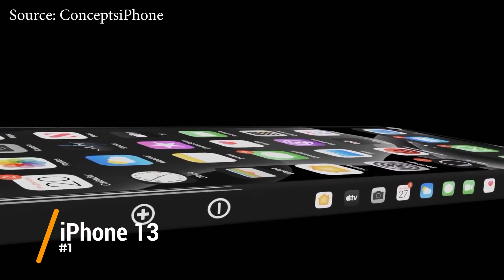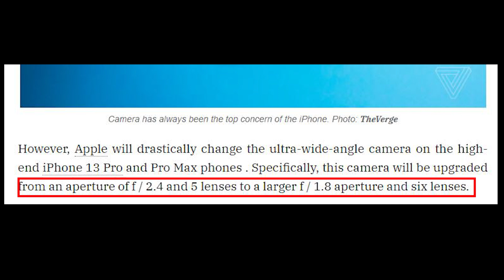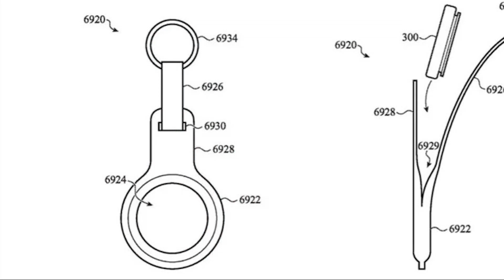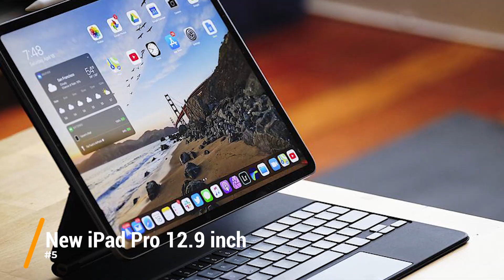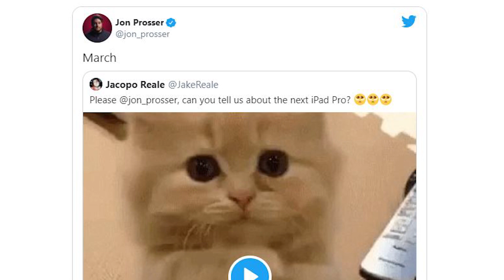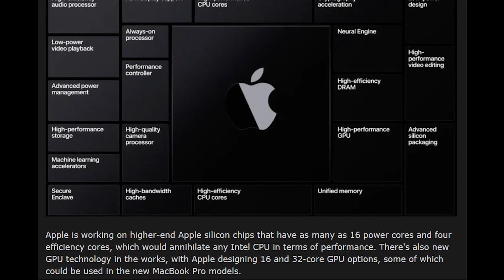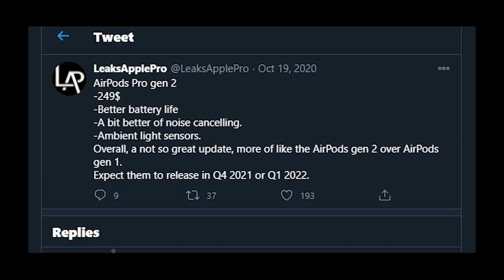Tổng hợp tin tức sản phẩm Apple năm 2021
Như thông lệ hằng năm, cứ bắt đầu năm mới là chúng ta sẽ thấy được rất nhiều các thông tin, tin đồn về các sản phẩm công nghệ mà Apple có thể sẽ cho ra mắt trong năm. Và video hôm nay mình sẽ tổng hợp thông tin về những sản phẩm mà trong năm 2021 Apple có thể sẽ công bố và cho ra mắt.